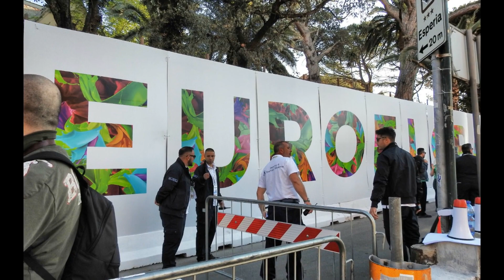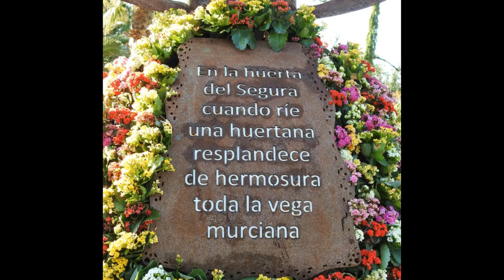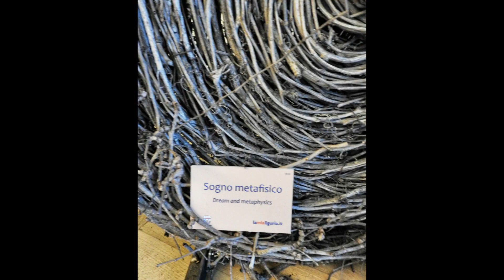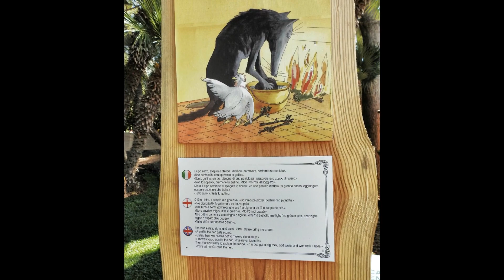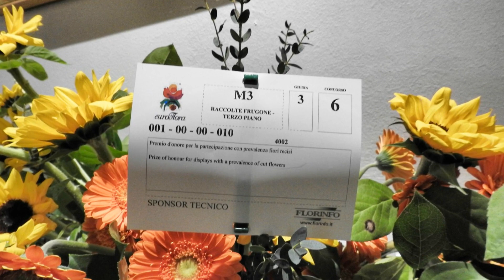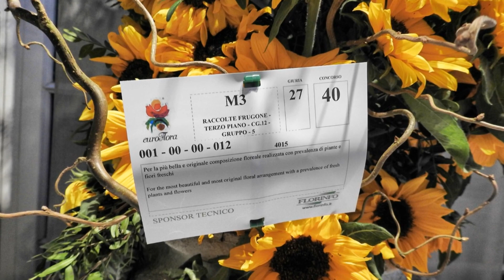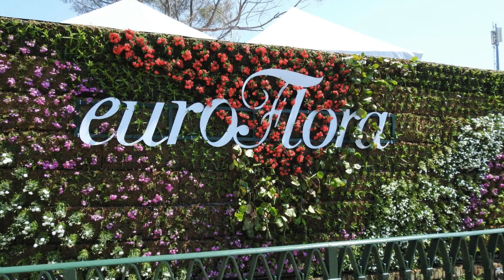EUROFLORA 2018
21 aprile 2018

IL PRIMO GIORNO DI EUROFLORA AI PARCHI DI NERVI